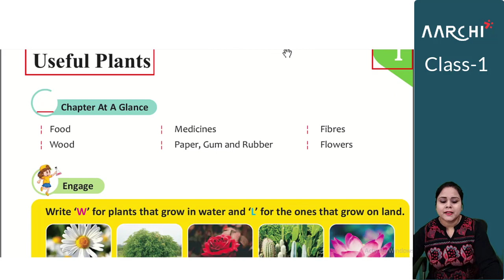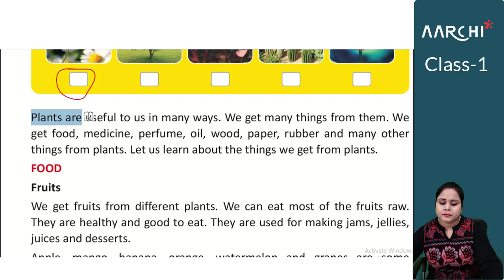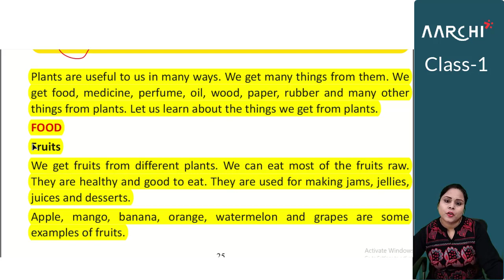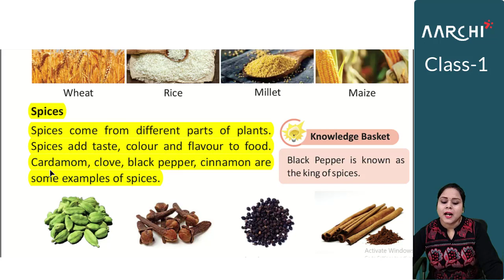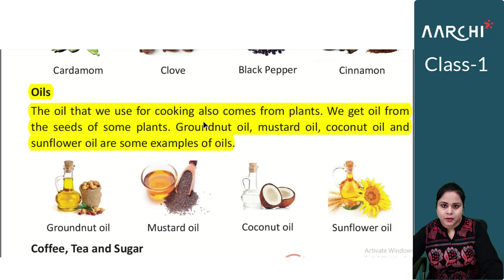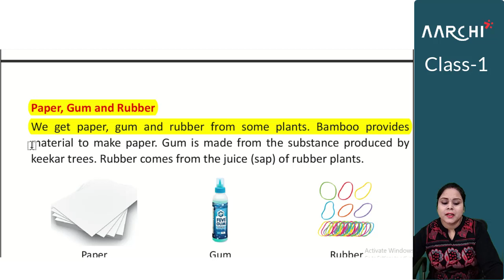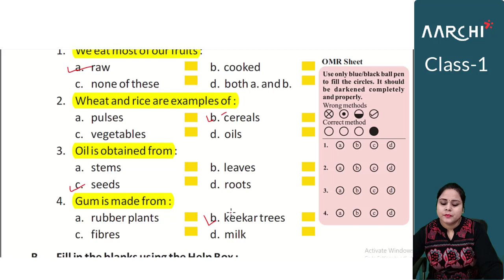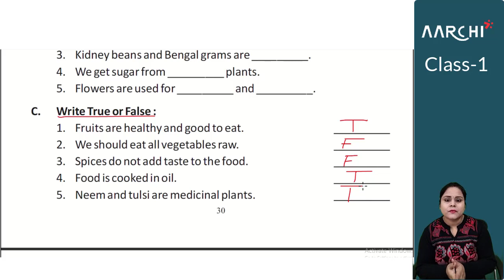Science 1 | Chapter 4 | Usefull Plants | Lecture